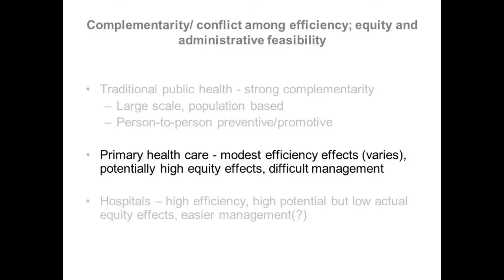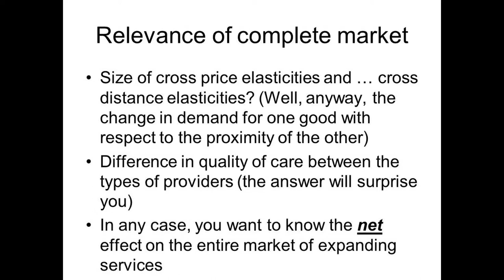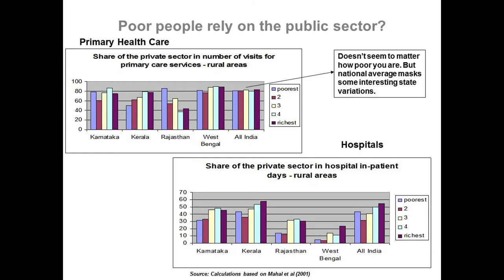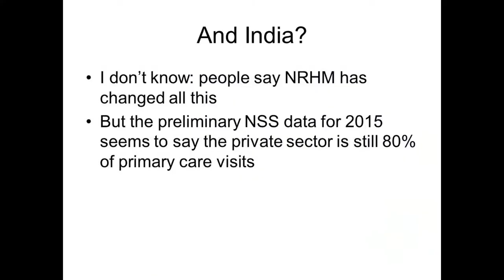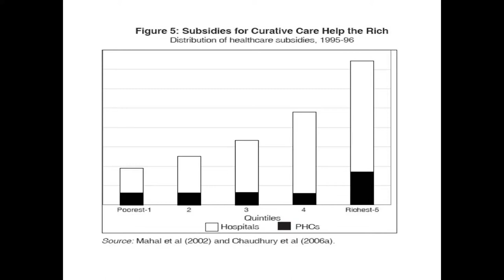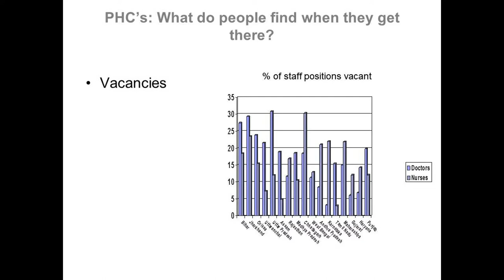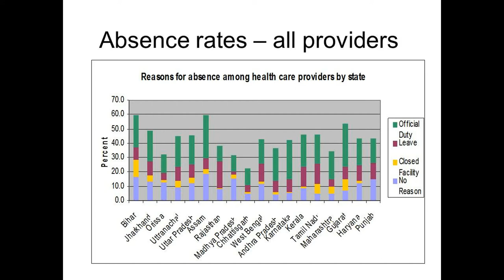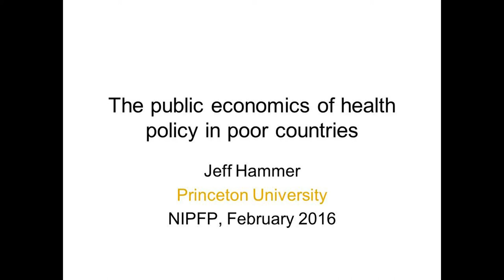Primary health care in India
In this third of five lectures, Prof Jeff Hammer Princeton University talks about primary health care. He presents a ground level picture of spectrum of public and private health care available in India. The presentation then dwells into quality, availability  and incentives of public health care providers.